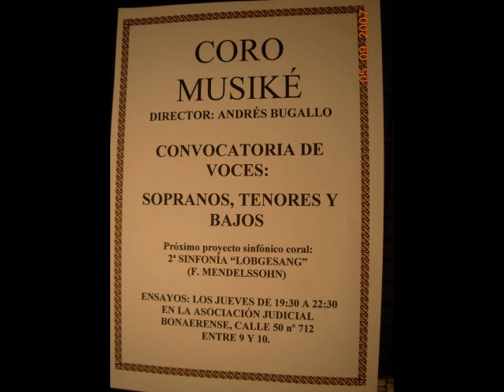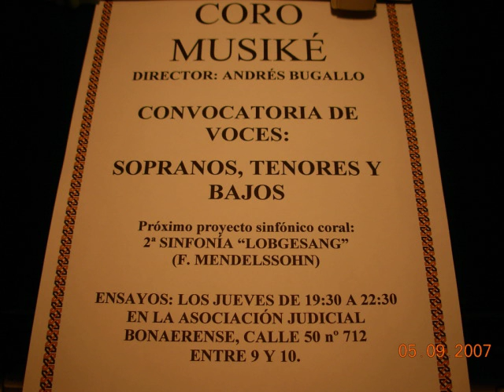EL CORO MUSIKE SIEMPRE TE INVITA A CANTAR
CORO MUSIKE de LA PLATA (Argentina). "Ev'ry time I feel the spirit" (Negro spiritual) Solista: Lino Bugallo. Grabado durante un concierto en el Salón Dorado de la Municipalidad de La Plata (Argentina) el 15 de diciembre de 2005. Convocatoria de voces para el ingreso en todas las cuerdas. Ensayamos una sola vez por semana, los jueves, de 19.30 a 22.30 en la sede de la Asociación Judicial Bonaerense (calle 50 nº 712 de La Plata). Si tenés ganas de cantar, acercate a nosotros.